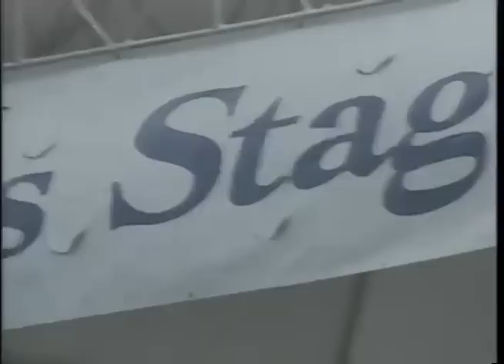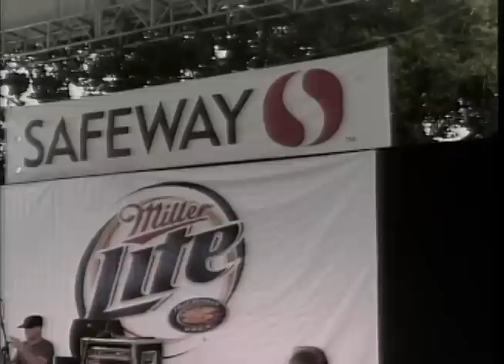Blues Fest 2010 - Lisa Mann - "Hooked On Rock n Roll"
"Lisa Mann & Her Really Good Band" - Megan James on backup vocals, Brad Ulrich on sax, and Jim Wallace on harp.
This video clip was recorded Live at: -
The Safeway Waterfront Blues Festival - 2010 -
Portland Blues fans set a new record, donating about $650,000 and 100,000 pounds of food. This is a great event for a great cause and we are proud to play a small part in it.
Thanks for visiting, hope you enjoy the videos. -
Please comment with any information you may have about the clip.
Video Produced by
David Jack Jester -
c.2010 Pro Video Productions PDX -
Video Crew -
Versaci -
Frank Mahoney -
Julie Garland -
Jeff Ryerson -
Jim Thompson -
Eric Norwood -
Please comment with any information you may have about the clip, song titles, band members, websites, tags, etc.  I will edit it into the info.